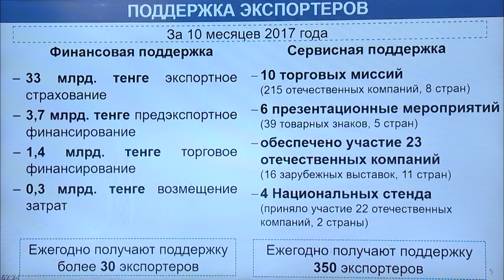О поставке казахстанской продукции в КНР и страны ЦА (Ж. Касымбек)